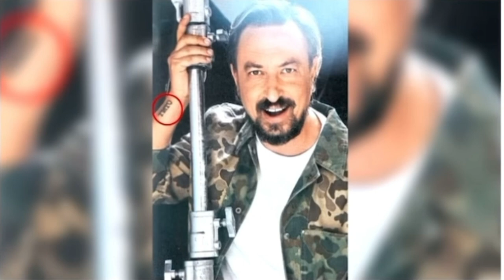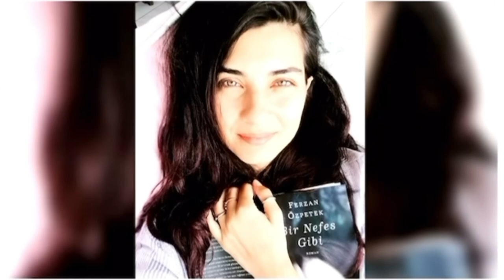Tormentosa vida amorosa de Tuba Büyüküstün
Un breve resumen de la tormentosa vida amorosa de esta gran estrella turca que es Tuba Büyüküstün